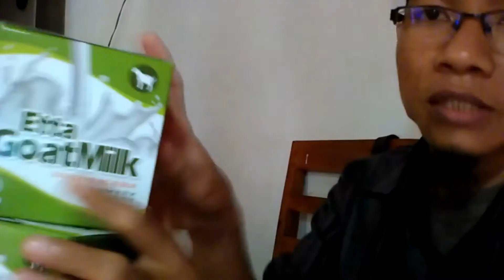Jual Susu Kambing Etawa Murni untuk Bayi di Kota Magelang Order: 081282707458